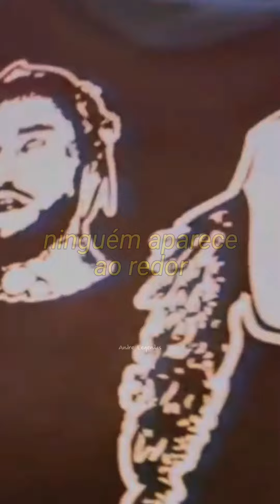$uicideboy$ - Leave Me Alone (Legendado/Status)